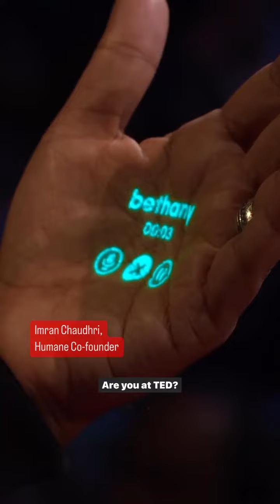Futuristic stand-alone phones with Artificial Intelligence (AI). Please SUBSCRIBE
A new kind of completely standalone wearable device and platform that’s built entirely on Artificial intelligence. You don’t need a smartphone or a wearable device to pair with.

Thank you @TED @TEDx @TEDEd  for this platform to keep us updated on the new technology